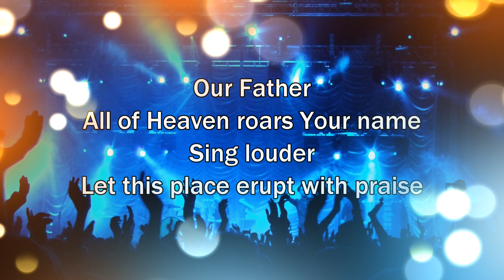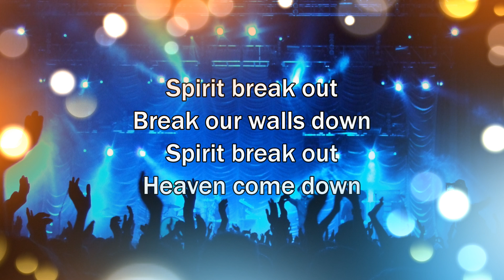Spirit Break Out - William McDowell (Worship Song with Lyrics)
William McDowell - Spirit Break Out
feat. Trinity Anderson
Sounds of Revival, Year: 2016

Spirit Break Out LYRICS

"Spirit Break Out"
(feat. Trinity Anderson)

Our Father
All of Heaven roars Your name
Sing louder
Let this place erupt with praise
Can you hear it
The sound of Heaven touching earth

Spirit break out
Break our walls down
Spirit break out
Heaven come down...

King Jesus
You're the name we're lifting high
Your glory
Shaking up the earth and sky
Revival
We wanna see Your Kingdom here